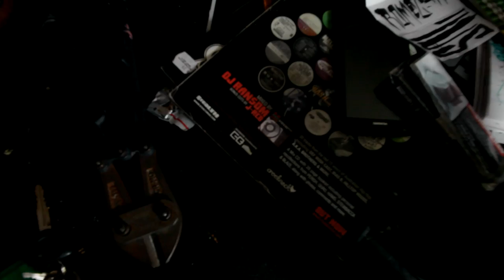FLOWZ DILIONE - SNAKES AND LADDERS (OFFICIAL VIDEO)